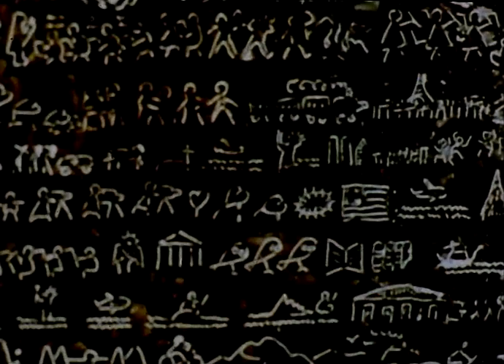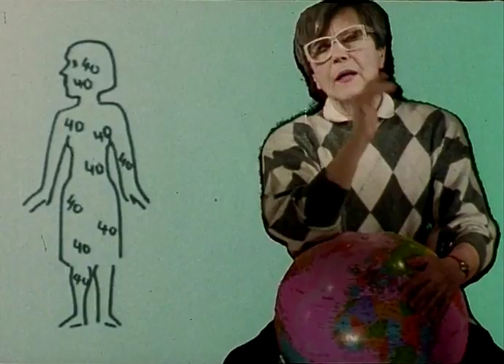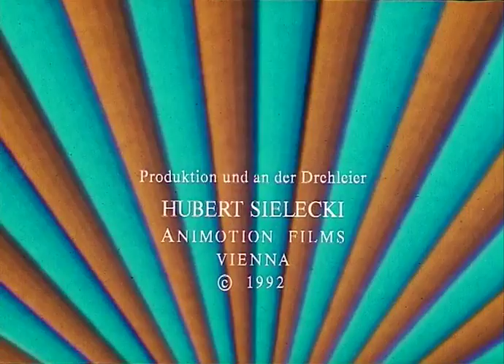Maria Lassnig Kantate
1992. In 14 Strophen erzählt Maria Lassnig einen Lebensrückblick, begonnen von der Geburt bis zur Gegenwart.
Als Moritatensängerin verkleidet singt sie vom Wochenbett der Mutter, von den Quälereien der Mitschüler in der Klosterschule, von der Untreue der Verehrer und den wichtigsten Stationen ihrer Laufbahn wie Paris und New York, während im Hintergrund die selbstgezeichneten Schauergeschichten ablaufen und mit Selbstironie und Humor in Weisheit enden.
Die Malerin, die ihre Zeichentrickfilme in den 70er Jahren in New York immer ganz alleine machte, hat hier zum ersten Mal im Teamwork gearbeitet.
LYRICS OF „THE BALLAD OF MARIA LASSNIG"
1.
This whole wide world is full of growing grasses
This whole wide world is full of flowers that grow.
And now I am sitting here, - with dreams of yester-year
I´m thinking of the times of long ago.
2.
A babe-in-arms, I was and hardly born
a great wet tear came splashing on my head.
It was my mother dear, - lying lonely and forlorn
she rocked and hugged me, lonesome in her bed.
3.
My early childhood was a real life-drama,
the pots and pans went flying through the air.
The small child screamed aloud: „Stay alive, dear Mamma!"
The poor child suffered from her parents` war.
I realized from the start, married-life is not made of sugar
a drop of bitterness fell upon my heart.
4.
The good nuns taught me how to read and write
the other children pulled my hair and smiled
I was so slow to learn -- and did not like to fight
because I was  such a goody-goody child.
5.
The Gods of Fortune gave me no great Beauty.
But one great talent was bestowed on me.
I drew and painted here, - pictures of people clear
like brother Dürer, Rembrandt, Da Vinci.
6.
My darling mother thought this was not proper:
I should be married with a family.
I threw my arms around  her feet, fell to the ground:
A man, a child is not my destiny !
7.
The Art Academy was my destination,
I painted better far than any man.
I believe in Art, in Life -- and all Creation
That Art should make a better World for Man.
8.
The God of Love just did not like my features
though many suitors clamoured for my hand.
Yet they betrayed me all, - those handsome creatures
I packed my bags and left my native land.
9.
Oh Paris, Home of Arts and velvet drapings,
but Love and Art for me was just a sham
I could try Op-Art, Pop-Art or Tachism
but the Art Mafia always called the game.
10.
America, oh land of hope and glory
the land is mighty and her women strong.
They fight for all their rights, - dont say they´re sorry
The Macho Men are stung when they do wrong.
11.
The Lady Minister of the Art Department
was wise and friendly , called me home again.
A woman´s aim is high, - she should reach for the sky
a good professor can start her pupils´ fame.
12.
I´ve scrambled up the peaks and reached the summit
my whole long life just lies beneath my feet.
But I´m still searching for -- the stone of wisdom
Life´s made me cautious, Life still calls the beat.
13.
I´m growing older and my legs seem longer
but now I love the world with all my might.
My feelings poor and soft, my face is stronger,
my television helps me through the night.
14.
I just don´t feel my life as nearly ended
I still go skiing, ride my motor bike.
And each new day that breaks -- brings new dimensions
so Art has kept me young in ways I like.
Refrain:
I know its Art so dear, that keeps me young and clear
Art made me thirsty, now fulfilment´s near.

THE BALLAD OF MARIA LASSNIG

THE STORY
The Austrian artist Maria Lassnig tells us the story of her life in a ballad with 14 verses, beginning at  the beginning -- her birth -- and ending with her life as today (1992):
As the narrator of this ballad and in various costumes, she sings of the different stages of her life, her lonely mother in childbed, the antics of her school-mates, her studies, her loves, the time in Paris and in the United States...
Simultaneously -- in the background -- we see the animated drawings of the scenes of her life. While Maria Lassnig completed her other animation films in New York in the Seventies, mostly working alone; this film was made in team-work.

TECHNICAL DETAILS
Size: 35 mm, colour, completed November 1992
Size of Projection 1:1,66 , running time 8 minutes
Techniques: Mask-Trick, drawn or painted animation sequences
Idea, Lyrics, Actress, Vocalist, Animator: MARIA LASSNIG
Camera, Lighting, Sound and Trick-Techniques: PAUL BRAUNSTEINER and JOSEF NERMUTH
Decorations, Props, Make-up: BRIGITTTE BERCHTOLD
Theresiengasse 20/1/15,  A-1180 Vienna
World Premiere: International Film Festival Berlin, February 1993